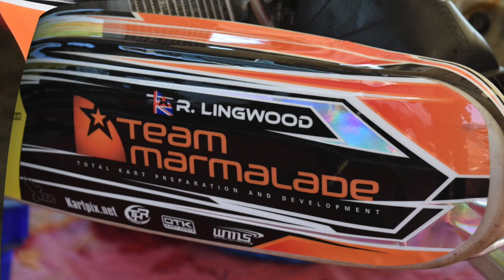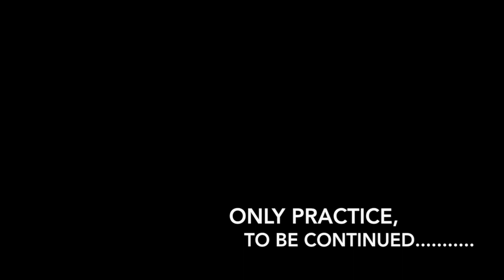Team Marmalade EPKC September 2015